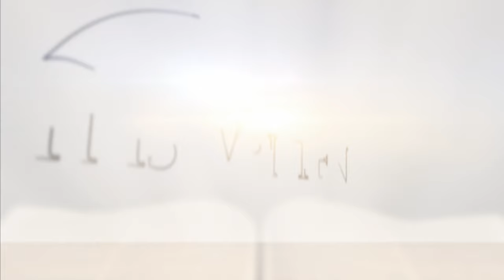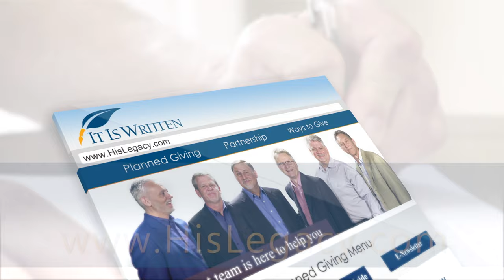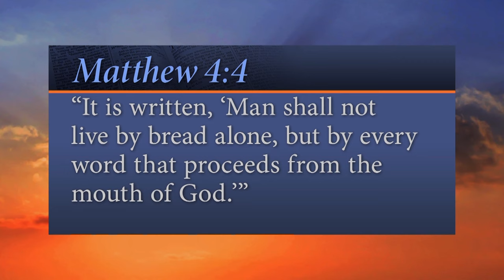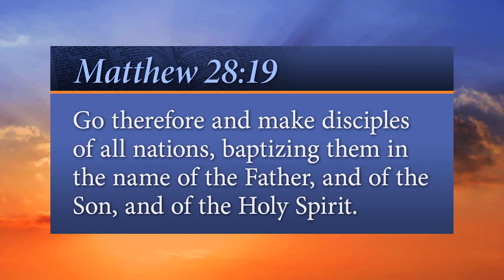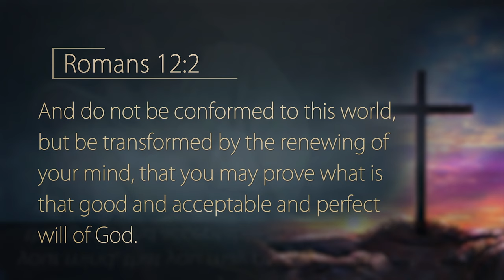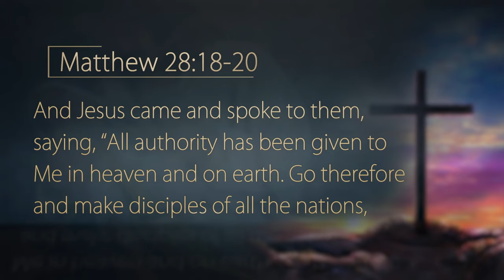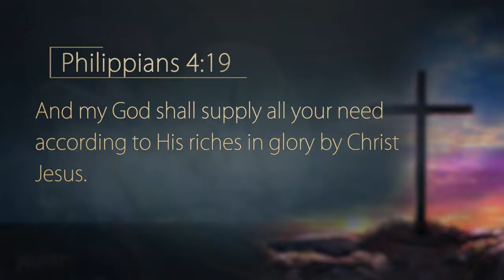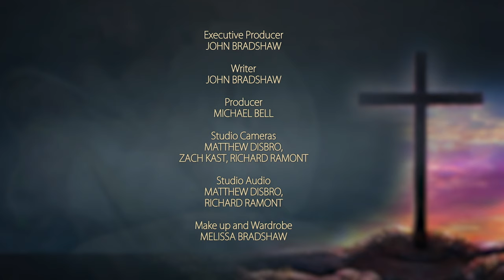Practical, Bible-Based Health Principles W / Dr. David DeRose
The Bible encourages us to take our health seriously, and obesity is an issue that affects many Americans. Learn how you can overcome this disorder and improve your physical and spiritual health. Join Dr. David DeRose and Pastor John Bradshaw as they discuss practical, Bible-based health principles.